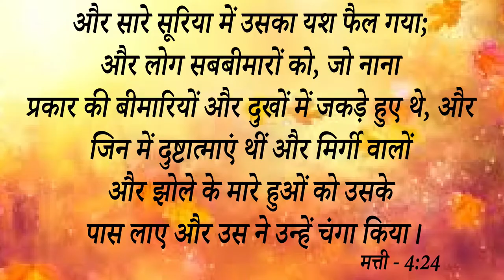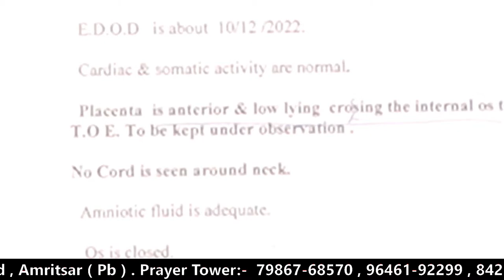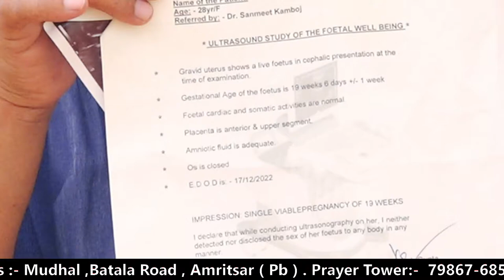Big Testimony || इस Sister की बच्चेदानी के मुंह के आगे ओल आने के कारण डॉक्टर ने कहा आपके बच्चे....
Big Testimony ||  इस Sister की बच्चेदानी के मुंह के आगे ओल आने के कारण डॉक्टर ने कहा आपके बच्चे और आपकी जान को खतरा है आइए देखें परमेश्वर के बड़े काम को